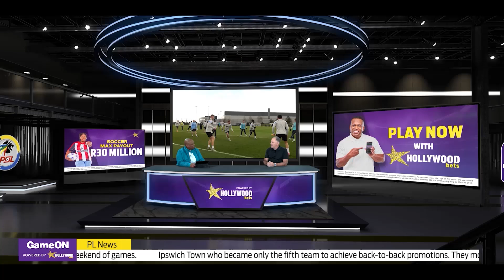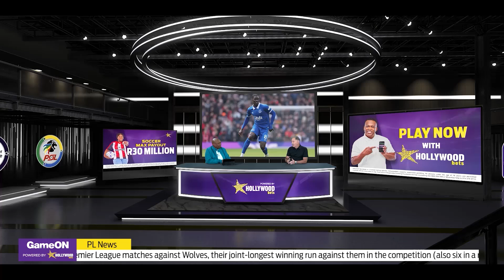Season Preview: The Team Kicks of the English Premier League for Us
Kick off the new Premier League season with us on 'Game On'! In this episode, Shane McGregor discusses the latest transfer news, team expectations, and the challenges faced by newly promoted clubs. Plus, we explore local insights with legendary guest Jerry Skhosana and discuss CAF-C licenses. Whether you're a Liverpool fan concerned about the lack of signings or curious about Arsenal's strategy, this comprehensive analysis has you covered. Tune in for expert opinions and predictions for the season ahead!